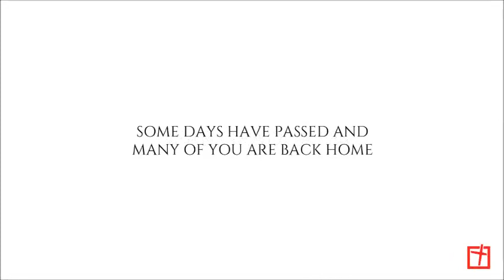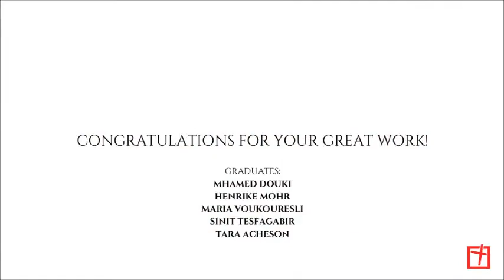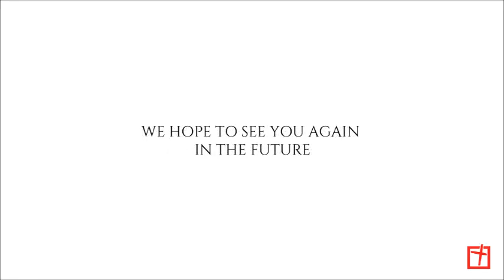Florence Design School Master's graduates April 2023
The best moments of the Master's course 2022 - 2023
Master in Interior & Furniture Design
Master in International Architecture